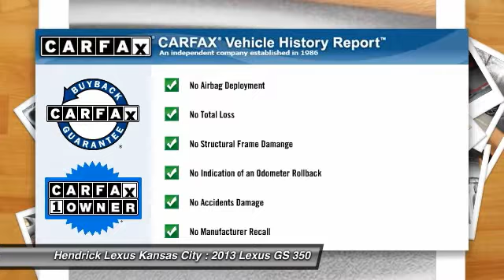2013 Lexus GS 350 Merriam KS 642391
2013 Lexus GS 350  - $47785

Hendrick Lexus Kansas City
6935 W. Frontage Road

CARFAX 1-Owner, 3-Year/100,000-Mile LEXUS CERTIFIED WARRANTY!, Clean. $1,200 below Kelley Blue Book! Sunroof, NAV, Heated Leather Seats, Rear Air, Overhead Airbag, Satellite Radio, All Wheel Drive, MARK LEVINSON AUDIO READ MORE! BUY WITH CONFIDENCE: This vehicle has a PERFECT SERVICE HISTORY! We have ALL the records. Originally purchased new from our store. Just traded back in for another new Lexus, they loved this one so much. CARFAX 1-Owner 3-Year/100,000-Mile Warranty from date of pre-owned sale, No Deductible, 24-Hour Roadside Assistance, Trip-interruption Services, Complimentary rental car, LEXUS CERTIFIED Benefits: Hand Selected, Meticulously Inspected, Rigorous 161-point checklist, Thoroughly reconditioned, loaner vehicles provided, complimentary 1st basic service, free CARFAX vehicle history report. Qualifies for preferred New-Vehicle interest rates and terms! OPTION PACKAGES: NAVIGATION SYSTEM with 12.3 SCREEN: HDD navigation system, voice command, Lexus Enform with destination assist, Lexus Safety Connect, eDestination, 1 year trial subscription, Lexus Insider, SiriusXM NavTraffic, SiriusXM NavWeather, SiriusXM Sports & Stocks with (90) day trial subscription, MARK LEVINSON AUDIO: 835-watt ultra-low crossover amplifier, (17) speakers, 7.1-channel surround sound, DVD audio/video capability, F SPORT PKG with COLD WEATHER PKG: 16-way pwr driver seat, 4-way driver lumbar, 19 5-spoke alloy wheels, P235/40R19 all season tires, 18 compact spare tire & wheel, sport-tuned adaptive variable suspension, front brake upgrade, rear lip spoiler, black headliner, aluminum & unique perforated leather trim accents, sport front bumper, sport lower valence, mesh grille inserts, Preferred Accessory Pkg : wheel locks, cargo net, trunk mat, INTUITIVE PARK ASSIST, BLIND SPOT MONITOR. MORE ABOUT US: Hendrick Lexus Kansas City: Lexus Elite Award 13 consecutive years Pricing analysis performed on 4/1/2014. Horsepower calculations based on trim engine configuration.